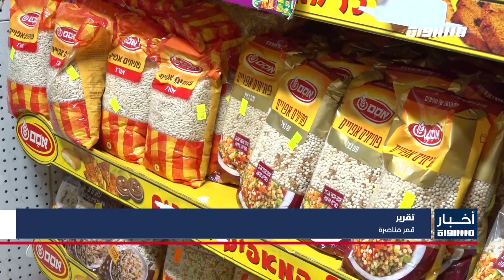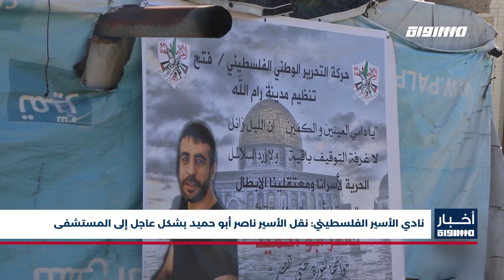أخبار مساواة : اليهود العرب من أصول مغربية في إسرائيل يحتفلون بفوز المغرب التاريخي في مونديال قطر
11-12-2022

"احتفالات تعمّ البلدات العربية بعد فوز منتخب المغرب التاريخي وارتقائه إلى نصف نهائي مونديال قطر
"النقب: الآلاف يخرجون إلى الشوارع احتفالا بفوز المنتخب المغربي على البرتغالي وتأهله
اليهود العرب من أصول مغربية في إسرائيل يحتفلون بفوز المغرب التاريخي في مونديال قطر
"إضاءة برج تلفزيون فلسطين بالعلم المغربي احتفالا بتأهل أسود الأطلس إلى المربع الذهبي في مونديال قطر
"المستشارة القضائية للحكومة الإسرائيلية تعارض مشروع قانون يوسّع صلاحيات بن غفير
أسبوع من تمرير القوانين الخاطفة تزامنا مع تمديد المهلة الممنوحة لنتنياهو لتشكيل حكومة بـ10 أيام
الشرطة الإسرائيلية تعتقل أحد سكان الرملة للاشتباه بضلوعه بجريمة إطلاق النار ومحاولة قتل
"احتراق سيارة خصوصية في حيفا يلحق أضرارا جسيمة وخسائر فادحة وتضرر سيارة أخرى بجوارها
"مواطن من مدينة الطيبة يهدم منزله تفاديًا يا لفرض غرامة مالية باهظة
شركة شتراوس تعلن عن رفع أسعار العديد من منتوجاتها بنسبة 3 بالمئة وسط أزمة غلاء معيشة
"نادي الأسير الفلسطيني: نقل الأسير ناصر أبو حميد بشكل عاجل إلى المستشفى
الخارجية الفلسطينية تطالب بإجراءات دولية وأميركية تجبر دولة الاحتلال على الانصياع لإرادة السلام
الوزير عساف: الشهيد زياد أبو عين سيبقى محفورا في الذاكرة الوطنية كأحد رموز المقاومة الشعبية
"حفل إضاءة شجرة عيد الميلاد المجيد في جمعية الشبان المسيحية في مدينة غزة

FEC: 3/4

FEC: 3/4

FEC: 3/4

48_#
‫#‏فلسطين_٤٨‬
‫#‏فلسطين_48‬
‪falasteen_48#‎‬
‫#‏عرب_٤٨
‪‎arab_48#‬
‫#‏تواصل‬
‫#‏اكسر_حصارك‬
‫#‏بلشنا_نرجع‬
‫#‏شعب_واحد‬
 ‪#‎mosawah‬
‪#‎Equality‬
‪#‎égalité‬
‫#‏مساواة‬
‫#‏حق‬
‫#‏عدالة‬
‫#‏تساوٍ‬
‫#‏تعادل‬
‫#‏تماثل‬
‫#‏تسوية‬
‫#‏معادلة‬